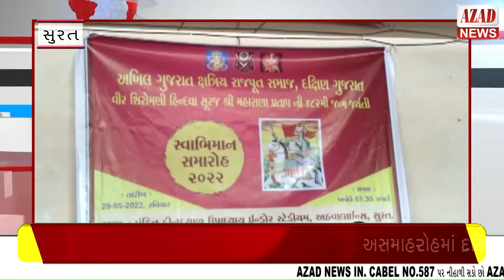સમાહરોહમાં દક્ષિણ ગુજરાતના સમાજના લોકો ઉપસ્થિત રહેશે.